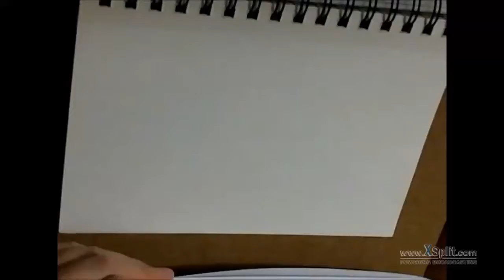[Speedpaint] [Ink Drawing] Ragnarok Online Sniper Commission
A commission from Anime Destiny! Took the opportunity to try out streaming traditional work. Definitely a good learning experience and I'll be changing stuff up to bring a higher-quality stream in the future! This is 32x speed.

Tools: 5.5"x8.5" Canson Sketch Paper, Sakura Micron Pens, Sakura Koi Gray Marker Brushes
Video: Logitech C525 + XSplit Broadcaster + Adobe Premiere Pro